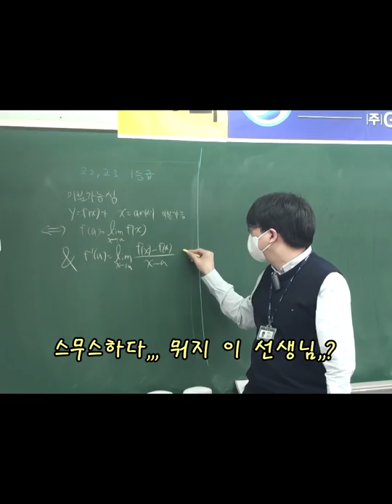수학 '킬러문제 1분안에 해결하는 강사' 강서고, 진명여고, 목동고, 한가람고, 내신대비 월촌중, 신목중, 목운중, 목동중 내신대비 정만규T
왜 선생님들이 매월 강사 시험을 볼까요?

강서고, 진명여고, 목동고, 한가람고 내신대비

월촌중, 신목중, 목운중, 목동중 내신대비

위 영상과 아래 내용을 숙지하고  길벗 선생님들 강사 평가 시험을  시청하면  이해가 빠를겁니다.
당일 날 시험지를  받고
10분 간  문제 풀어보고,
칠판 앞에 나와
받은 문제 풀이 강의.
강의 할 땐
1. 고등 강의는 등급 설정, 중등 강의는 점수 설정
2. 체크포인트 설정
3. 3분 내로 풀이 해설
4. 설정 등급의  출제율/난이도 표기
5. 동료 강사의 강의 논평
6. 대표원장님,출제위원님 강의 평가
길벗 강사 평가 시험은
18년 동안 모든 강사들이 이런 포맷에 맞춰 치뤄지고 있으며 불합격자는 재평가를 치루며, 거듭되는 재평가에서도 계속 불합격 할 경우, 저학년 강의로 낮춰진다.
재평가 영상은 유튜브에 공개되고 있지는 않습니다.

길벗의 모든 공개 영상들은 매월 강사 평가 시험을 치르고 있는 18년 간의 현장 강의 내용입니다.

세계 속의 어떤 학원도 길벗을 흉내 낼 수 없습니다.